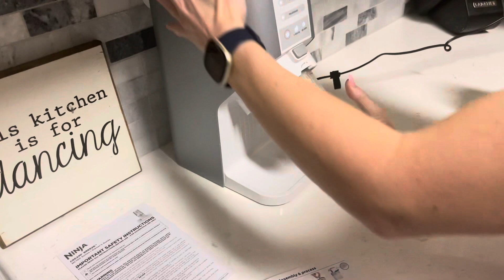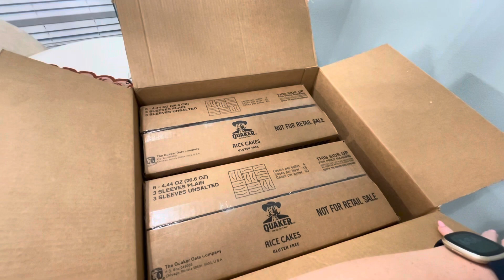Bikini Prep Week 5: Cranking things up!